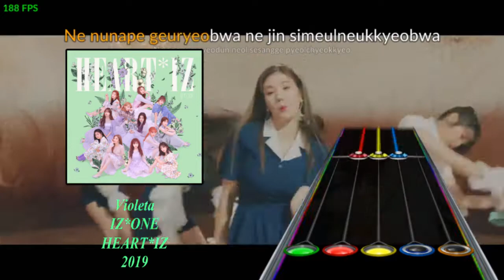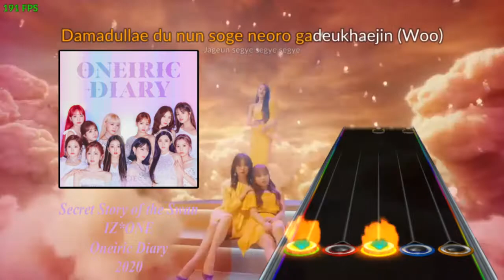[Clone Hero] IZ*ONE Charts for Clone Hero!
Video preview create by Premiere Pro CS6

Release New Song every Monday, Wednesday and Friday!